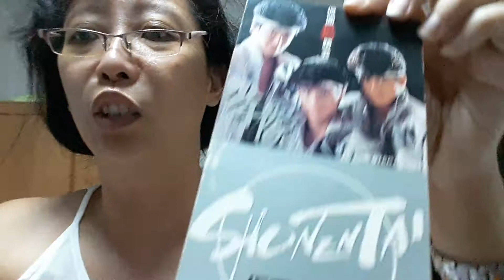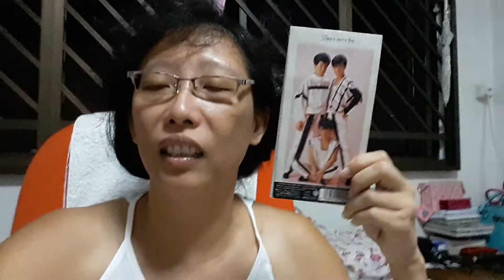Cleaning 1991 Taiwanese Band Group [[ 东 方 快 车 ]] Cassette Tape Album